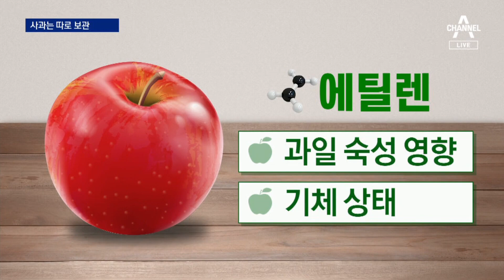다른 과일 빨리 시들게 하는 사과…이유는? | 뉴스A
다른 과일 빨리 시들게 하는 사과…이유는?

냉장고에 둔 지 얼마 안 된 과일 야채가 쉬 물러 버렸다면 ‘사과’가 함께 있는지 보셔야 합니다. 왜 그런지 서상희 기자가 알려드립니다.

〈평일〉
08시 50분 김진의 돌직구 쇼
12시 00분 뉴스A 라이브
17시 20분 뉴스TOP10
19시 00분 뉴스A

〈주말〉
12시 10분 토요랭킹쇼·뉴스A 라이브
19시 00분 뉴스A

〈평일〉
08시 00분 라디오쇼 정치시그널 (유튜브 라이브)
08시 50분 김진의 돌직구 쇼
10시 20분 김진의 더라방 (유튜브 라이브)
12시 00분 뉴스A 라이브
15시 50분 강력한 4팀
17시 20분 뉴스TOP10
19시 00분 뉴스A

〈주말〉
12시 00분 토요랭킹쇼·뉴스A 라이브
17시 40분 뉴스TOP10
19시 00분 뉴스A